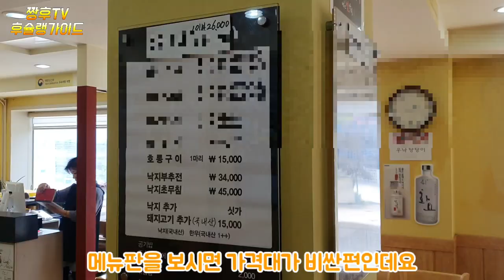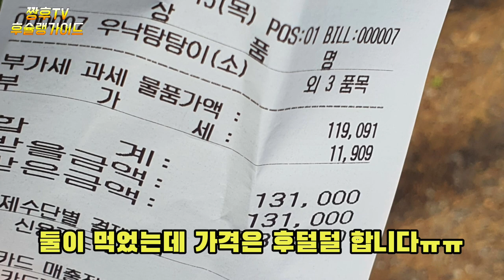산낙지 전문 식당중 여기가 제일 좋았습니다!! feat. 낙지맛집 Feat. Octopus restaurant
경기도 분당구 서현동에 위치한 낙지 전문 요리점을 방문해봤는데요 .

사장님 성격이 자신의 식당에서 나갈때 고객이 만족하지 못하면 안되는 성격이신 분이라... 정말 맛에선 만족하고 왔던 식당이었습니다.
공중파 방송은 아예 거절을 하셨다는데 . 그래도 다행히 촬영 허락을 하셔서 올리게 되었습니다.

이곳의 시그니쳐메뉴는 빨간낙지전골과 우낙탕탕이 인데요
메뉴당 3인분정도 보시면 될듯합니다

필!!!7월달은 금어기라 50일정도 문을 닫는다고 합니다 .

*빨간뻘낙지
경기 성남시 분당구 안골로 28-2
지번경기 성남시 분당구 서현동 194-2

I visited a octopus restaurant located in Seohyeon-dong, Bundang-gu, Gyeonggi-do.
The boss's personality is the kind of person a customer shouldn't be satisfied with when leaving his restaurant. It was a restaurant that I was satisfied with the taste. He said he refused the airwaves at all. But thankfully, you gave me permission to shoot, so I uploaded it.

*Red Octopus
28-2 Angol-ro Bundang-gu, Seongnam-si, Gyeonggi-do
194-2 Seohyeon-dong, Bundang-gu, Seongnam-si, Gyeonggi-do

 走访了位于京畿道盆唐区西岘洞的章鱼专门料理店。
社长性格是在自己的饭店里出去的时候顾客不满意的话就不行的... 真的是在味道上比较满意的餐厅。 电视台干脆拒绝了。 幸好有拍摄许可才上传。

*红红的章鱼
京畿道城南市盆唐区安骨路28-2
支本京畿城南市盆唐区西贤洞194-2

京畿道盆唐区ソヒョン洞に位置するタコ専門料理店を訪れました。
社長の性格が自分の食堂から出る時にお客様が満足できなくてはいけない性格の方なので... 本当に味では満足していた食堂でした。 --空中波放送は最初から断ったそうだが…。 それでも幸いに撮影許可をいただいて載せることができました。

*赤身タコ
支番京畿道城南市盆唐区書峴洞194-2

Saya telah mengunjungi restoran khusus Naksan di Seo-dong, Provinsi Gyeonggi-do.
Sifat bos adalah orang yang tidak pantas jika pelanggan tidak puas saat pergi ke restoran. Aku sangat senang dengan makanannya. Siaran publik menolak sama sekali. Tapi dia beruntung karena mendapatkan izin syuting.

seperti wanita kewanitaan
Titik balik matahari musim panas adalah 28-2
Djibril Cisse-dong, Xiaoning F.C.